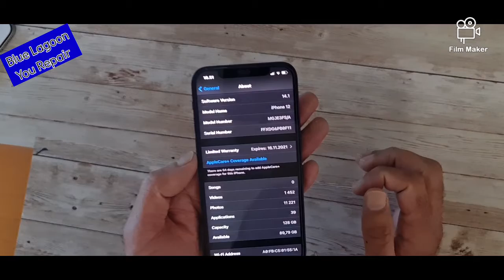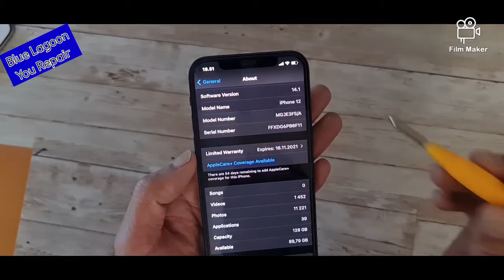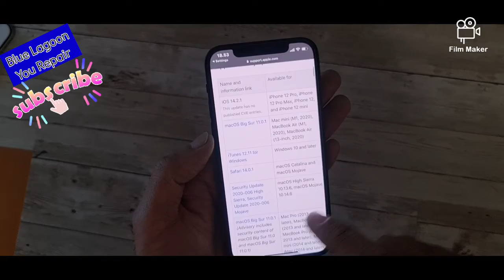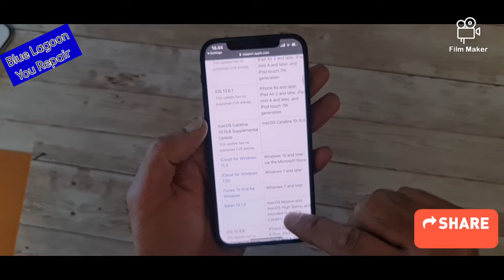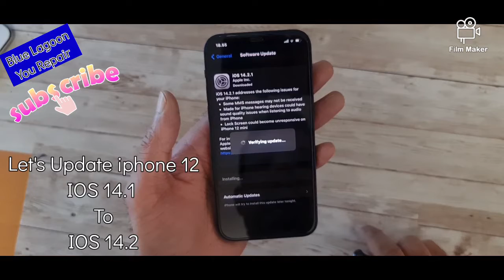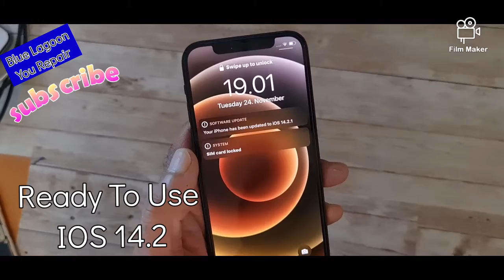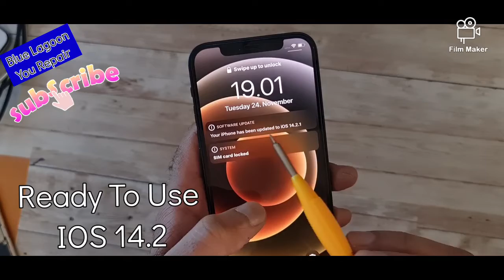Iphone 12 5G latest Upgrade For Europe, Finland